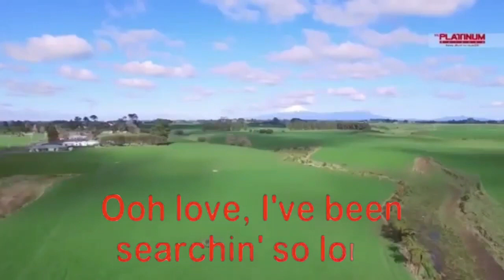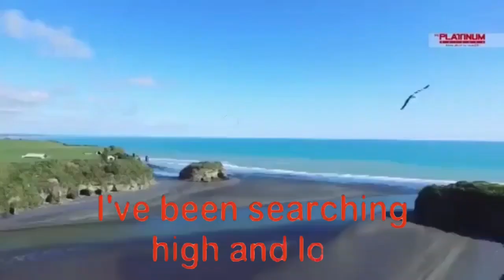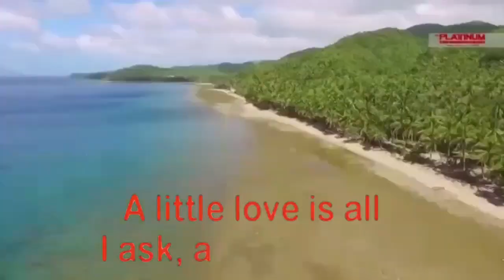(HD) Cliff Richard - Ocean Deep - Videoke🎼🎤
For all Viewers, Intrumental Voice Only.

Using KineMaster Pro. Allows that Video size is 1280x720.

This upload fron Karaoke Times Video.

In this Video, created Primera Reload sa you can see this clip. Created onto KineMaster using karaoke steps. In this Demo, karaoke most requesting simple steps.

Title: Ocean Deep
Artist: Cliff Richard